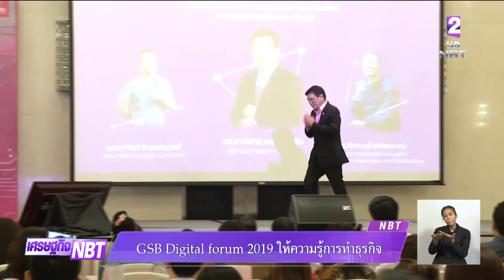GSB Digital Forum 2019 ให้ความรู้การทำธุรกิจ